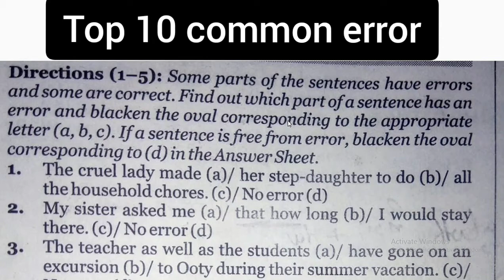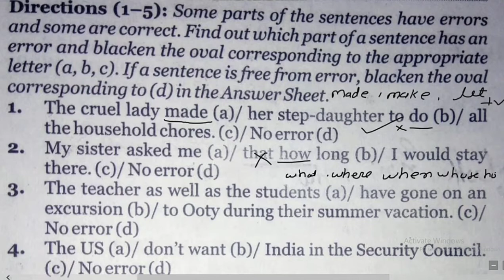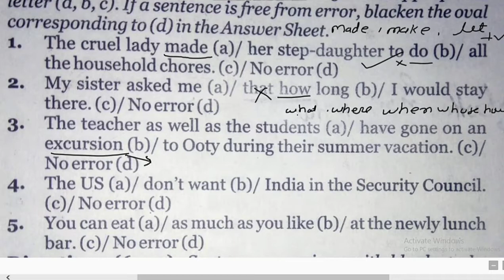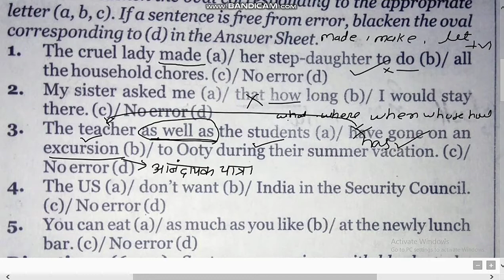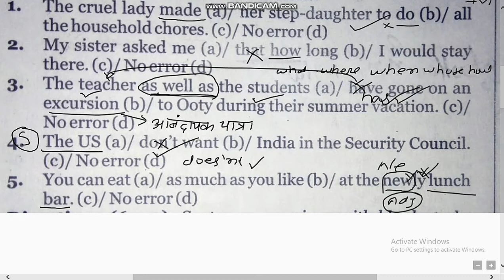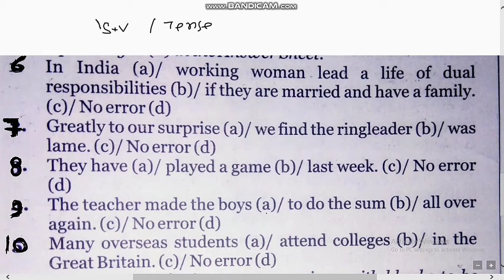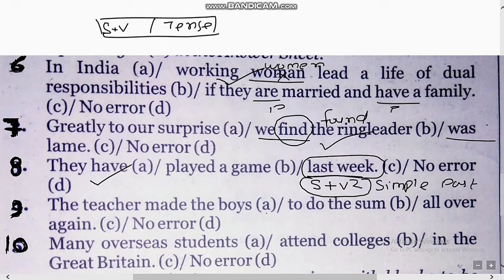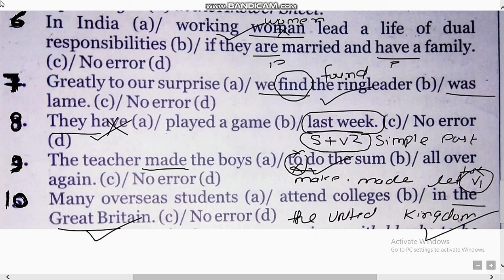Error Detection and Correction Trick | Error Spotting in English Tricks | by NIKHIL CHANCHAL#english